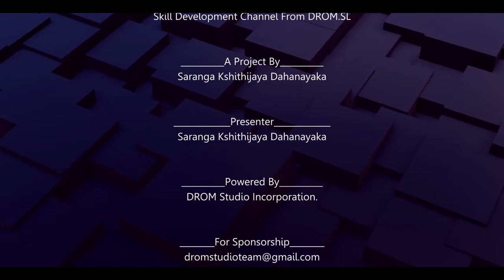Learn Adobe Photoshop Fast | මුල සිට සරලව ඉගෙන ගමු | Photoshop Sinhala Tutorials | For Beginners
Welcome to our Photoshop tutorial for beginners ! .If you are just starting with Photoshop, this tutorials are your gateway to mastering the basics of photo editing. You'll gain a solid foundation to create stunning images and graphics.

By the end of this tutorials, you will be well on your way to creating impressive visuals with confidence. Photoshop doesn't have to be intimidating, and we're here to simplify the learning process for you.
Photoshop tutorial for beginners
Basic photo editing